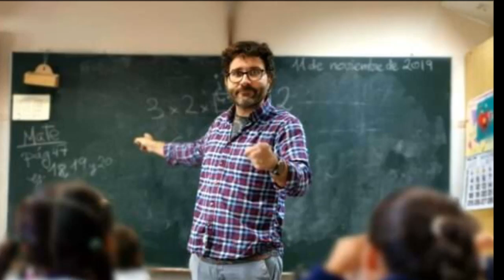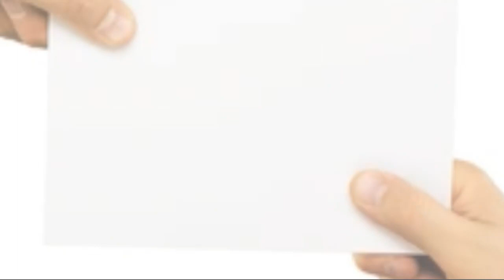EL PAPEL ARRUGADO - reflexion - Los 15 minutos del Jefe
Una reflexión sobre el control de la ira. Un cuento para comentar con sus compañeros scouts y mediten que la violencia no solo daña a las personas que atacamos sino a nosotros mismos.

Canción "Yo Soy Scout" interpretada por la banda "Los Dinosarios" de Argentina.

Este video no expresa el punto de vista oficial de la Organizacion Mundial del Movimiento Scout, ni de ninguna asociacion o federacion de scouts. Todo lo publicado es responsabiidad de quien publica o del autor del video.